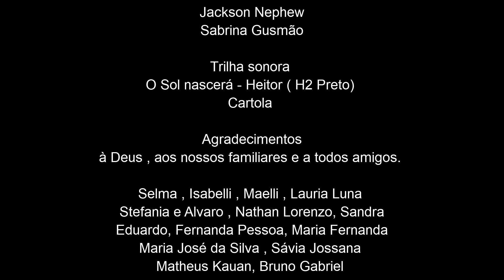Ativismo Sincero - Ep 03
Terceiro episódio do Programa Ativismo sincero que busca discutir de fatores importantes da política brasileira e da nossa democracia , principalmente os papéis dos cargos eletivos . E neste episódio busca-se esclarecer sobre os direitos e deveres de todos os cidadãos votantes .